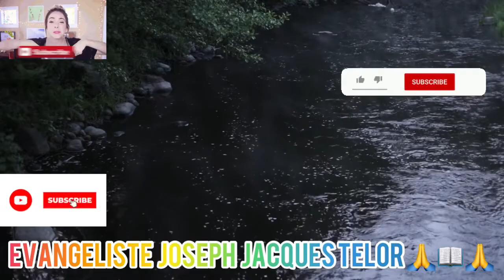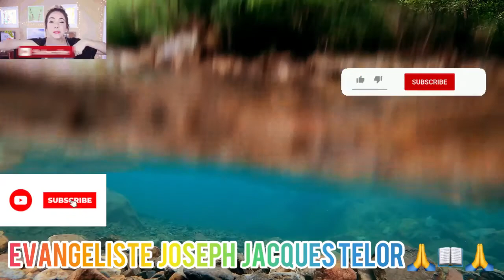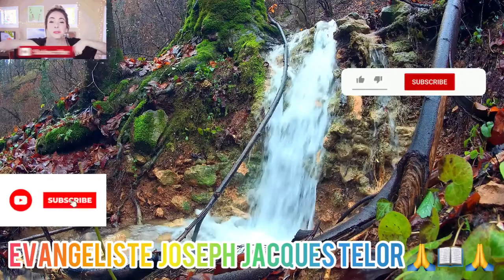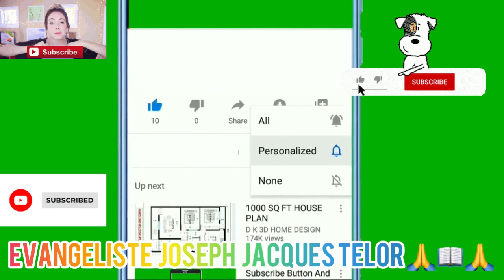“PA GEN CHAY KI TRÒ LOU POU BONDYE” Message Par L’Évangéliste Joseph Jacques Telor🙏📖🙏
“Pa Gen Chay Ki Trò Lou Pou Bondye”

There is no such burden that is too heavy for God

Message Par L’Évangéliste Joseph Jacques Telor